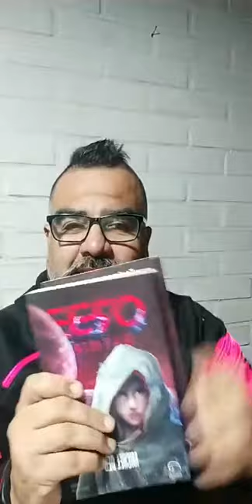Flor de Rap - Live de Instagram - 27 de Julio 2020 -